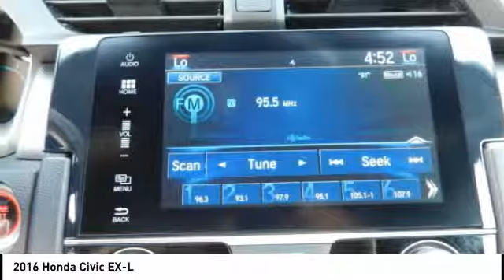2016 Honda Civic Fredericksburg VA 73487H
2016 Honda Civic EX-L

Superb Condition, CARFAX 1-Owner. Aegean Blue Metallic exterior and Black/Gray interior, EX-L trim. EPA 41 MPG Hwy/31 MPG City! Heated Leather Seats, Moonroof, Back-Up Camera, Aluminum Wheels, Turbo Charged, Non-Smoker vehicle. AND MORE! : Approx. Original Base Sticker Price: $23,400*. KEY FEATURES INCLUDE: Leather Seats, Sunroof, Heated Driver Seat, Back-Up Camera, Turbocharged. MP3 Player, Keyless Entry, Steering Wheel Controls, Electronic Stability Control, Heated Mirrors. Honda EX-L with Aegean Blue Metallic exterior and Black/Gray interior features a 4 Cylinder Engine with 174 HP at 6000 RPM*. Non-Smoker vehicle. PURCHASE WITH CONFIDENCE: AutoCheck One Owner EXPERTS ARE SAYING: This is a nicely buttoned-down chassis that is lithe and nimble, and it doesn't exhibit an excess of body roll. The variable-ratio steering is direct and eager when the corners get tight and interesting, but it's never darty or nervous. -Edmunds.com. EXCELLENT SAFETY FOR YOUR FAMILY: Brake Assist, 4-Wheel ABS, 4-Wheel Disc Brakes, Tire Pressure Monitoring System Great Gas Mileage: 41 MPG Hwy. BUY FROM AN AWARD WINNING DEALER: We are a family owned and operated sales and service facility.Our family has been serving the automotive needs of the Fredericksburg community for over 50 years. We offer competitive financing, second chance Financing and a full service department, servicing all makes and models. Thank You! Horsepower calculations based on trim engine configuration. Fuel economy calculations based on original manufacturer data for trim engine configuration. Please confirm the accuracy of the included equipment by calling us prior to purchase.